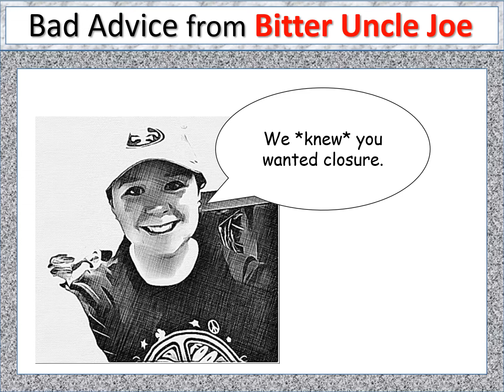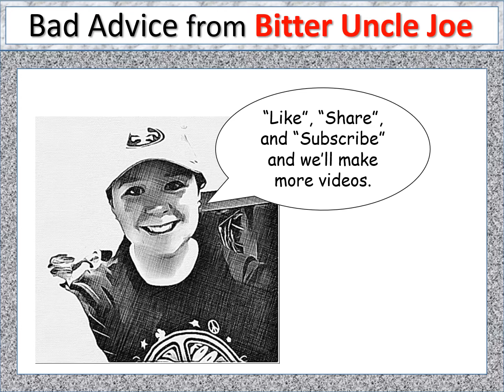Bitter Uncle Joe Disneyland Part Deux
The Return